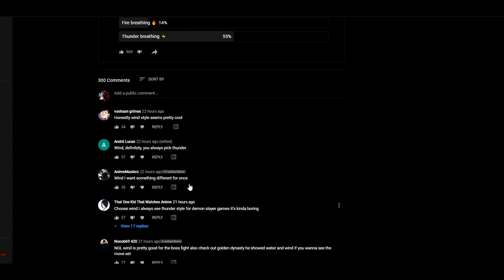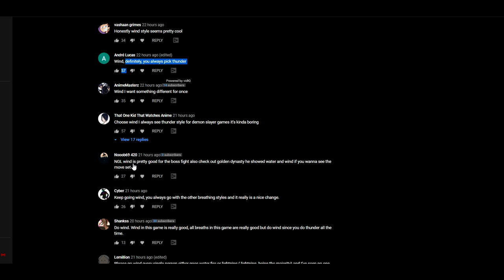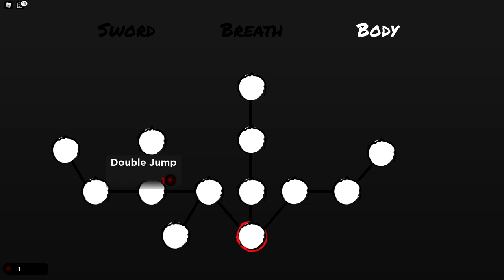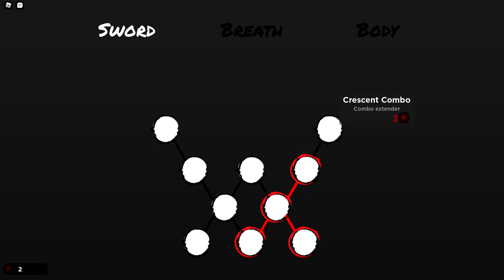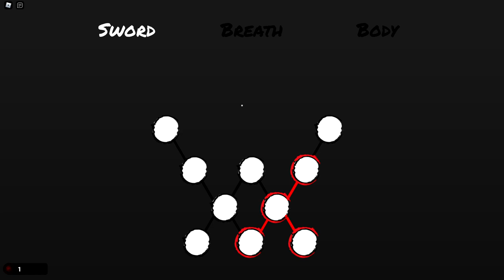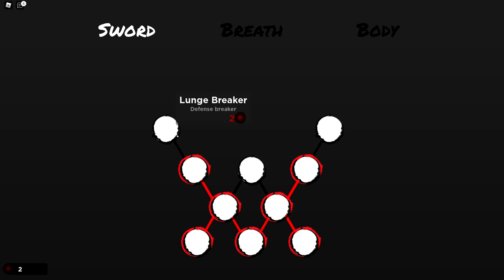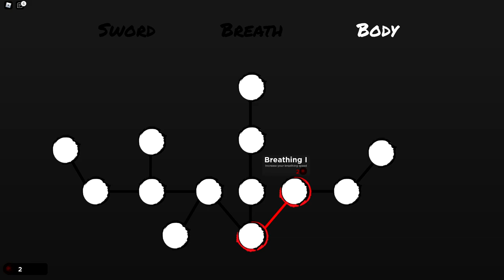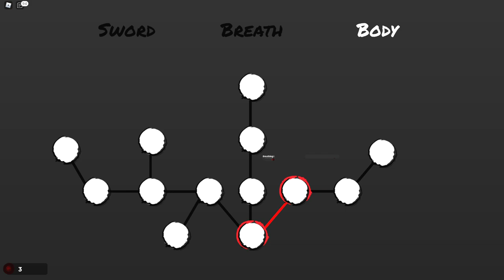This Roblox Demon Slayer Game Is Addicting...